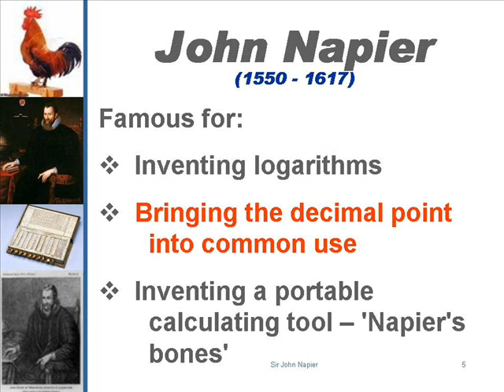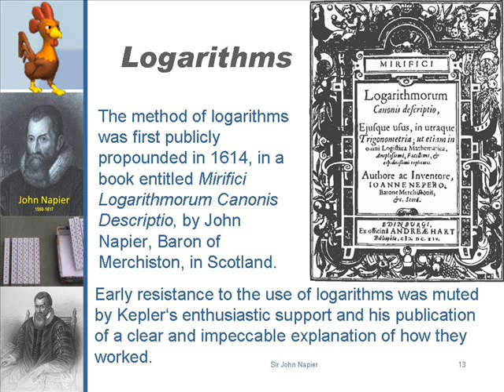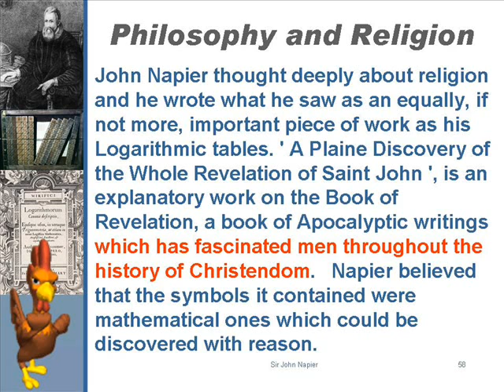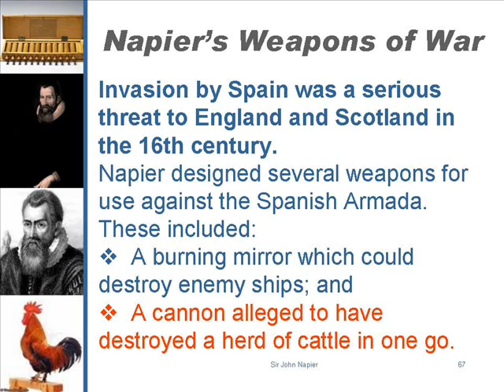John Napier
Sir John Napier, eighth Laird of Merchiston was born in 1550 at Merchiston Tower, which was then just outside the boundary of the city of Edinburgh, capital of Scotland,  and was known as the 'Marvellous Merchiston', a title which was well-deserved, for his genius and imaginative vision encompassed a number of fields.